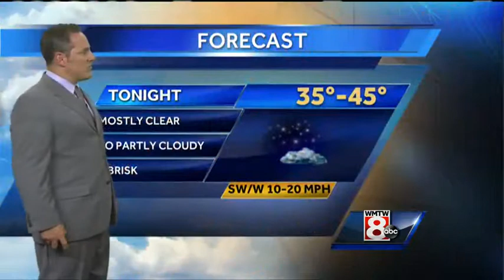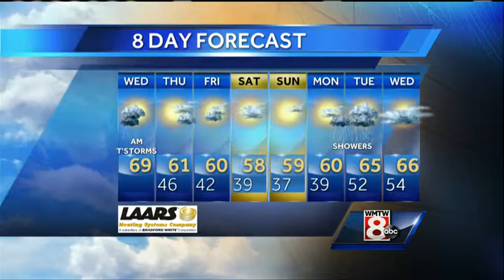Matt's Wednesday Afternoon Weather Forecast